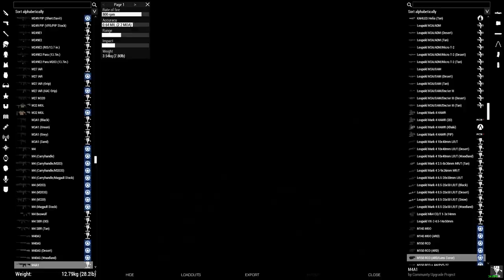Press Op 7 16